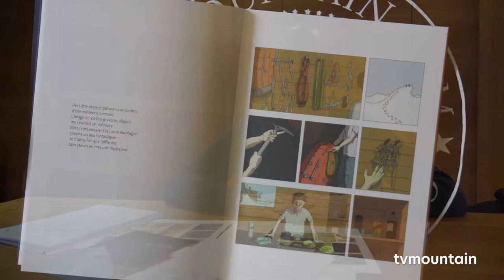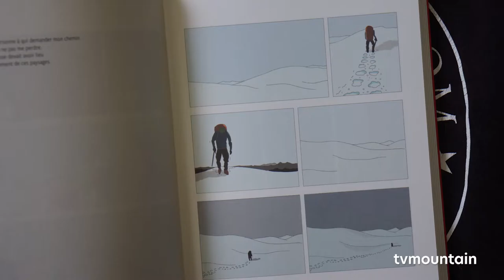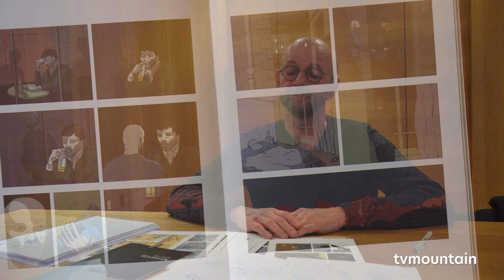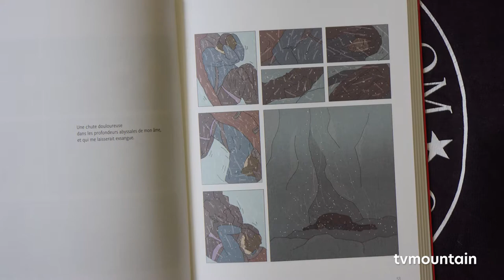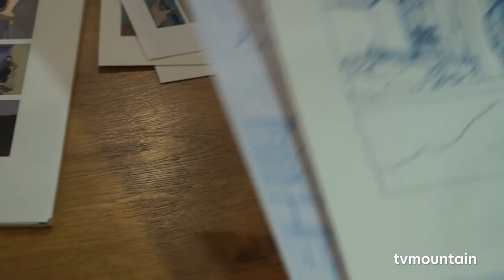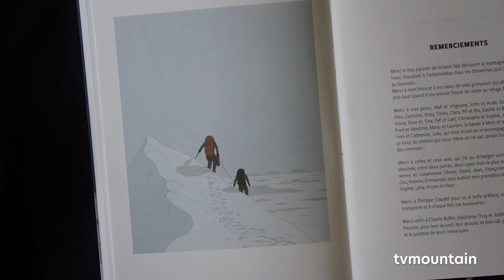Interview de Thomas Luksenberg pour son livre : Descencion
Interview à Chamonix
de Thomas Luksenberg
pour son roman graphique : Descencion

dans la collection Guerin